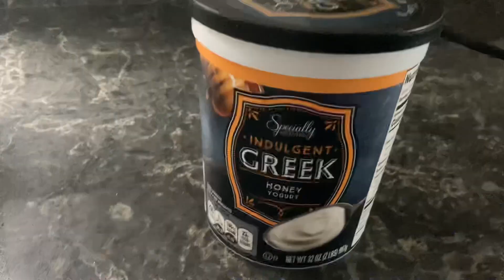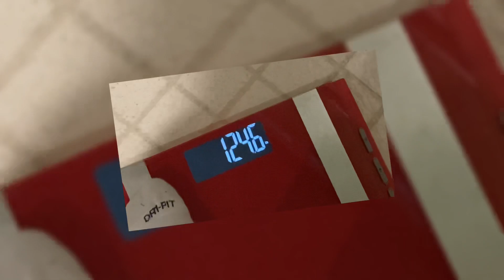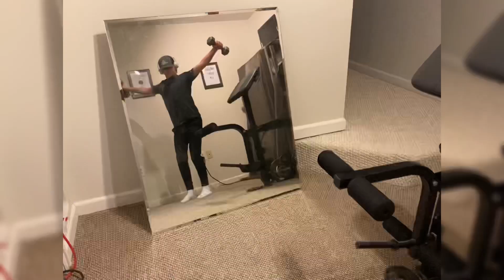BULKING EPISODE 7|1000th VIDEO!!!